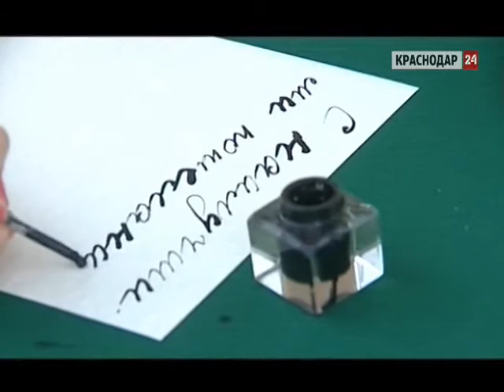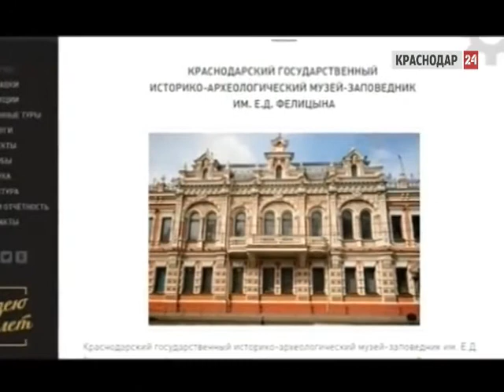Андрей Карякин, директор Краснодарского археологического музея им. Е.Д. Фелицына